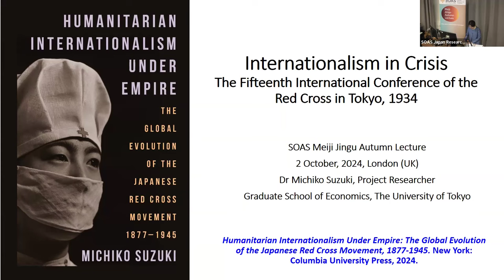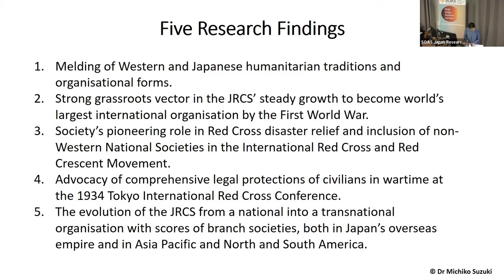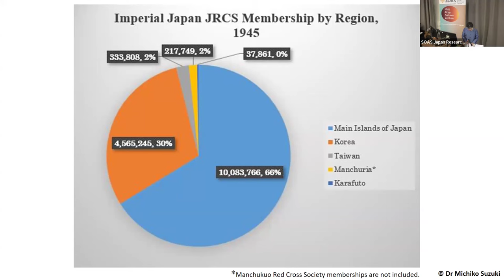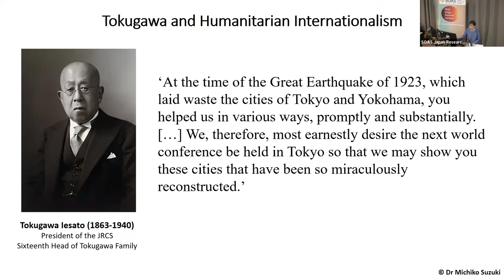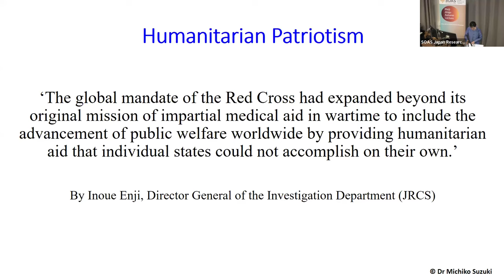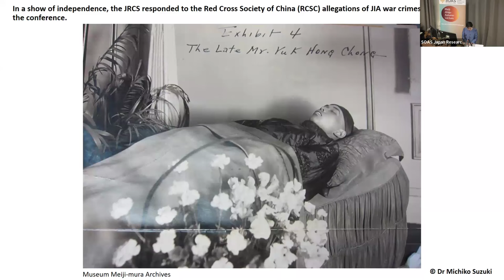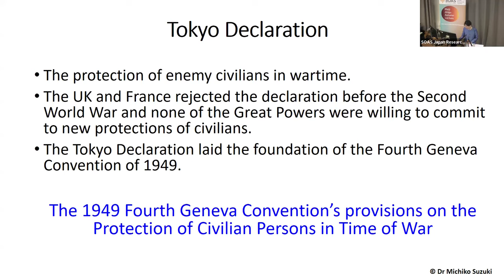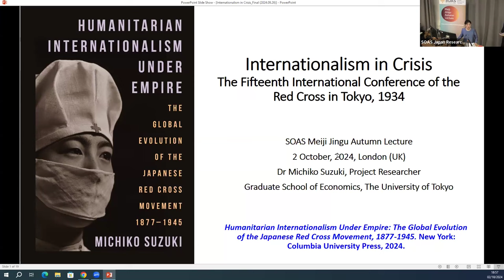Internationalism in Crisis: The Fifteenth International Conference of the Red Cross in Tokyo, 1934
'Internationalism in Crisis: The Fifteenth International Conference of the Red Cross in Tokyo, 1934' was a talk given by Dr Michiko Suzuki for the annual Meiji Jingu Autumn Lecture hosted by the SOAS Japan Research Centre on 2nd October 2024.

The Japanese Red Cross Society (JRCS) was Japan’s first international humanitarian organisation and among the largest civic organisations in the world before 1945. In 1934, it hosted the Fifteenth International Conference of the Red Cross in Tokyo, which was the first to convene in Asia. The conference was the largest international humanitarian congress of the interwar period; invited guests came from all five continents representing both nation-states and colonial possessions in the Middle East, Asia, Africa, and North and South America.

This lecture explores the JRCS’ humanitarian diplomacy during the Conference, under the leadership of JRCS President Tokugawa Iesato (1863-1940), the Sixteenth head of the Tokugawa Family. The Great Depression, the Manchurian Incident, the rise of National Socialism in Germany, Japan’s withdrawal from the League of Nations, and the resurgence of political and economic nationalism worldwide created an atmosphere of great global uncertainty. Amidst great international tensions, the Conference unanimously adopted the Tokyo Declaration of 1934; while not approved by Great Powers, would become the foundation of the 1949 Fourth Geneva Convention. In the process, the JRCS successfully coordinated its activities with numerous National Red Cross Societies, including Societies of nations at odds with Japan’s foreign policy, notably such as the Red Cross Society of China (RCSC) and the American Red Cross (ARC).